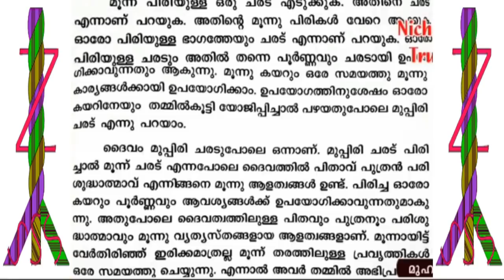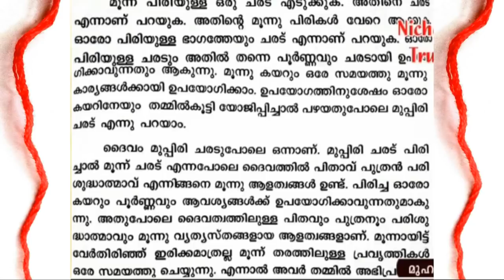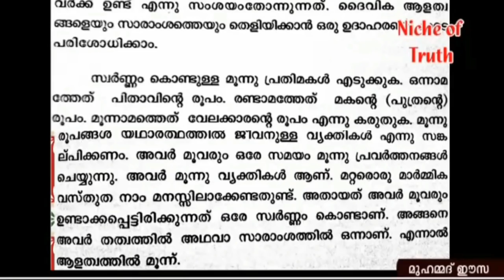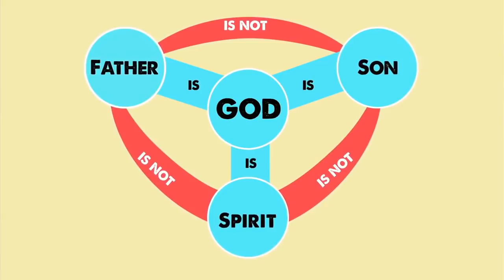ത്രിയേകത്വം ബഹുദൈവത്വം വ്യക്തമാക്കുന്ന ഉപമകള്